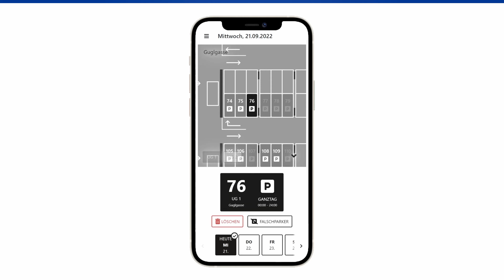CONVOTIS - Carage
Stressfrei parken in Ihrer Firmengarage.
Verwalten, optimieren und automatisieren Sie Ihre Mitarbeiter:innenparkplätze.